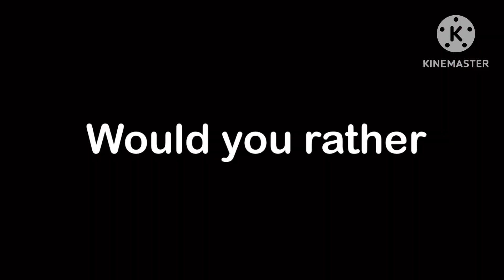The sleepover 💤 (Warning lazy moments)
Warning - lazy moment